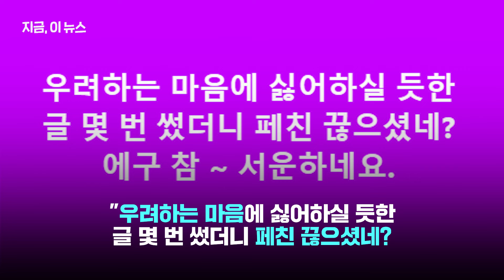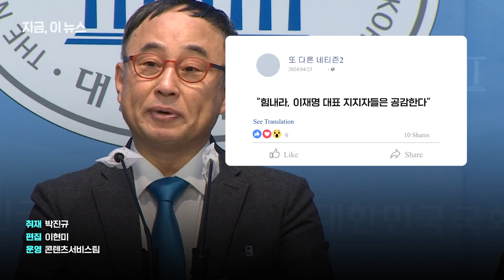"페친 끊더라, 참 서운" 친명 개그맨 서승만의 조국 저격…무슨 일?｜지금 이 뉴스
이번 총선에서 더불어민주연합 비례대표 후보 24번이었던 개그맨 서승만씨가 조국 조국혁신당 대표를 비판하고 나섰습니다.